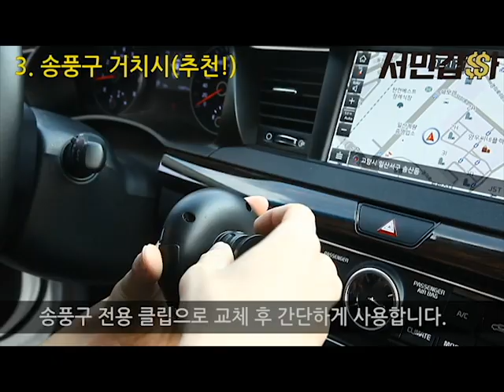드디어 찾았다 비교 불가, 써클 차량용 거치대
한번 쓰면 다른거 못쓴다는 써클 차량용 거치대